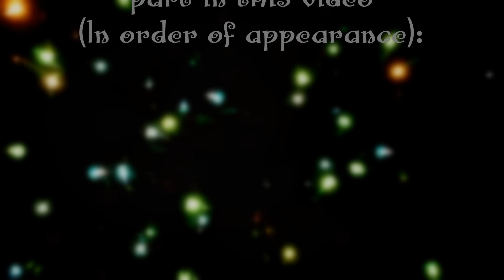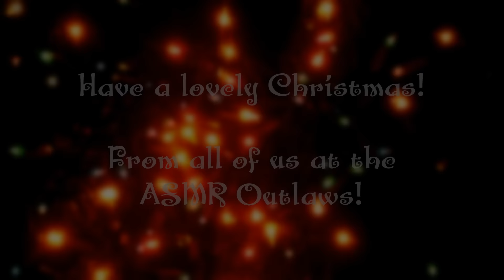#26 - "The Night Before Christmas" (ASMR Version) - Collaboration.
This year we decided to put together something special for you all. In this video, a number of us got together to perform a specially-written version of "The Night Before Christmas".

Original video edited and compiled by BritniBlu Ben Calvin, and ASMRMachine (this video).

"The Night Before Christmas" (ASMR Version) script by ASMR Duck Based on the original poem by Clement Clarke Moore.

Music used (3:02 onwards):
Setu Firestorm - "Ocarina Medley for Piano"

Snowfall effect:
"Free Realistic Snow Overlay" by Kosmos Motion Graphics